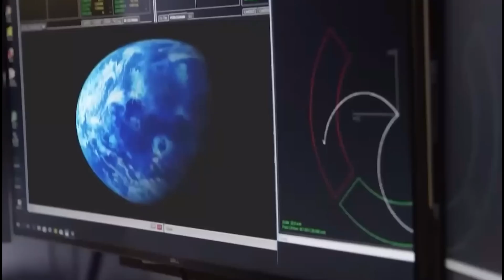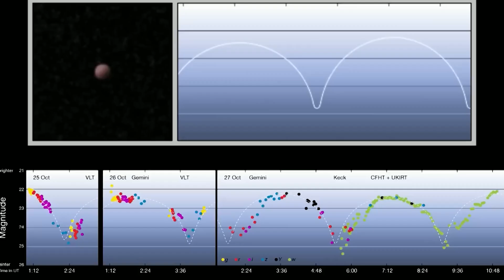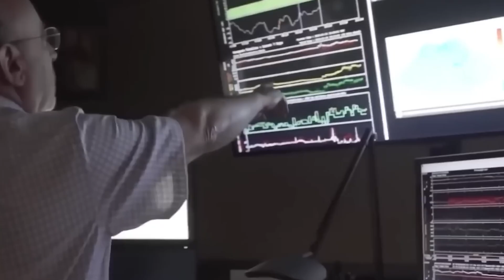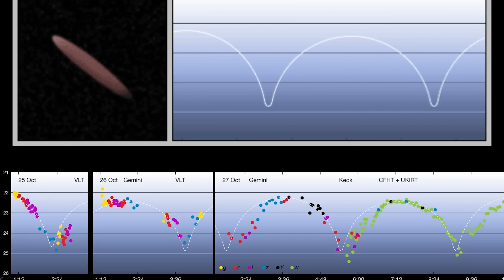Joe Rogan Reveals Declassified Images of Oumuamua